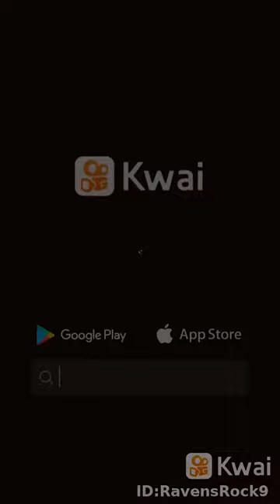beliver Electric guitar cover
Codigo de creador epic : Albertoyusei1
Server Mincraft : albertoyusei.aternos.me

Hola Amigos soy albertoyusei
Bienvenidos al mundo Random de los Streams espero les guste mi Contenido
vlog,videojuegos ,entretenimiento y mas les pues aqui dejo mis redes